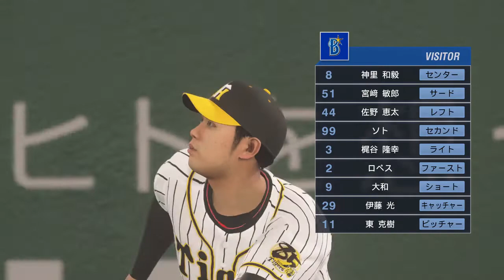Pro Yakyuu Spirits 2019 (PS4) (2020 DeNA Baystars Season) Game #33: Baystars @ Tigers